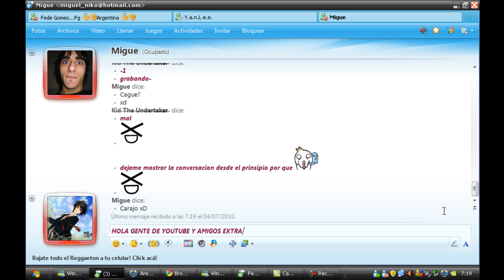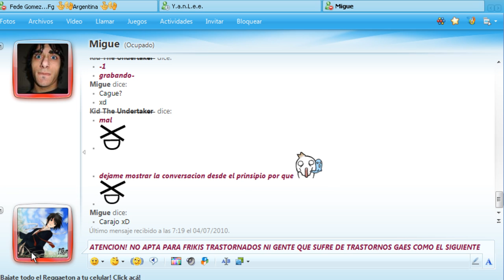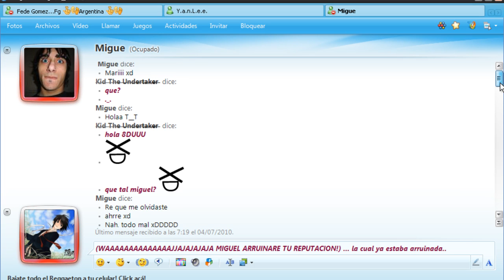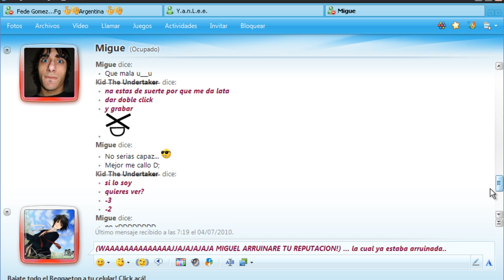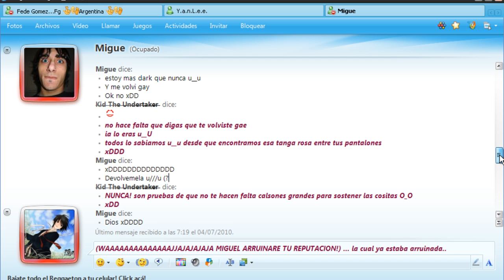conversación reveladora =O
lala escrachandoa  miguel xDD